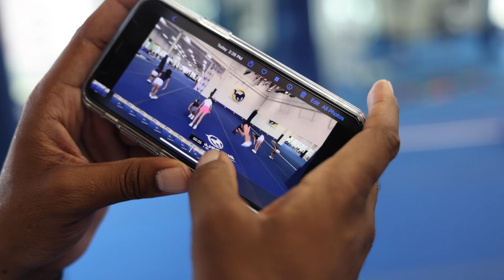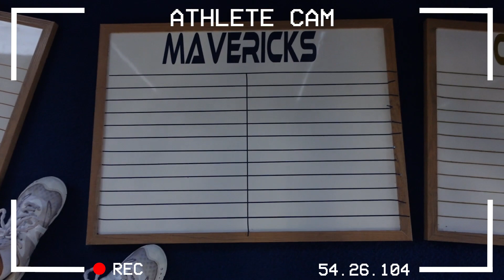MAVS ARE ALREADY UNDEFEATED?!?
The MAVS go into their fourth practice! Are they already undefeated?